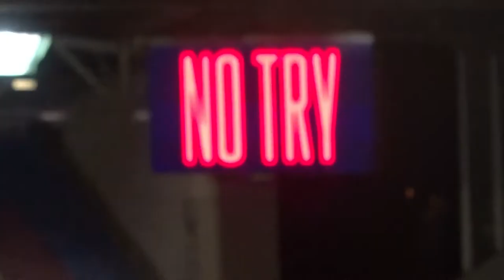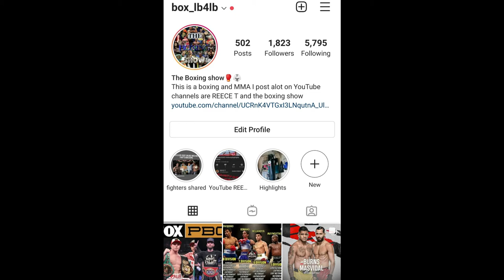Wigan Warriors vs Leeds Rhino's vlog|Embarrassing performance+Food review